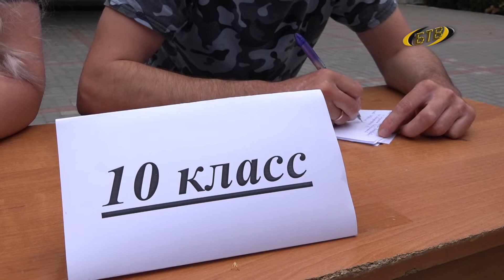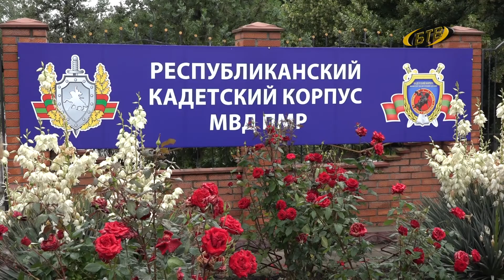Кадетами не рождаются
В республиканском кадетском корпусе разгар приемной кампании. Конкурс большой. Вступить в ряды кадетского братства изъявили желание около ста человек.